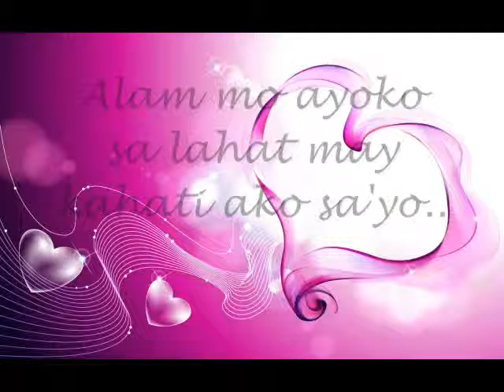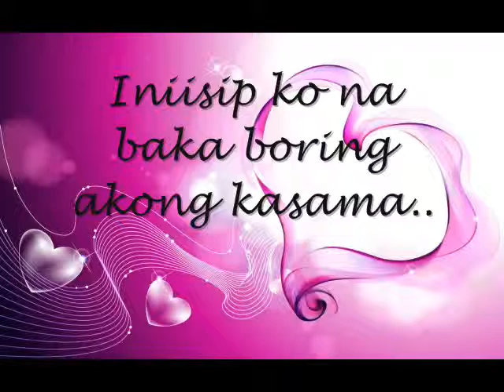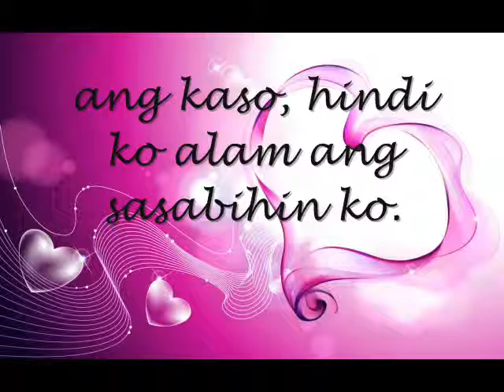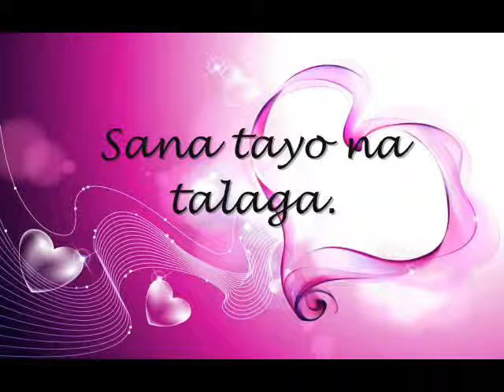"Masakit eh!" by: Mary Jane Garcia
Submitted by: Mary Jane Garcia of BSIT 301
Submitted to: Mr. Arvin Flores